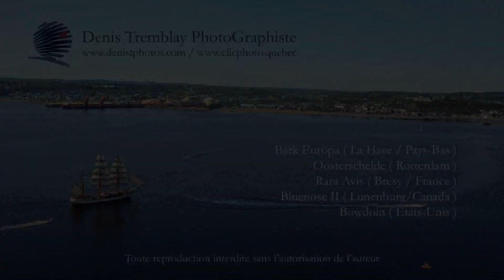5 Voiliers à La Baie au Saguenay Lac St Jean, juillet 2017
5 Voiliers en visite à La Baie au Saguenay-Lac-St-Jean: Bark Europa, Oosterschelde, Rara Avis, Bluenose II et le Bowdoin, juillet 2017